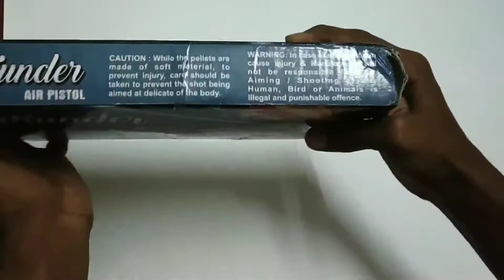COLLEST PRODUCT UNDER ₹2000 Bat thunder pistol gun 🔫🔫 unboxing